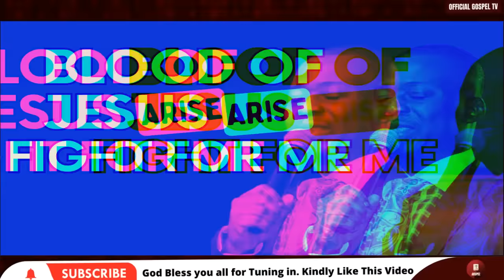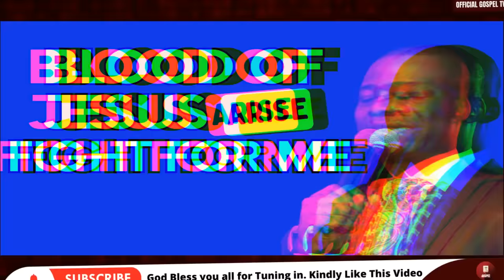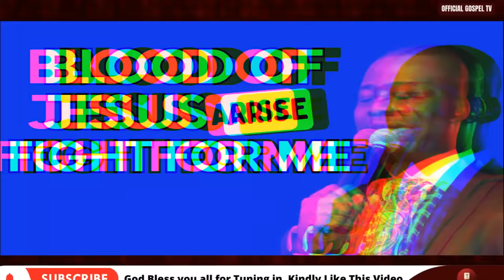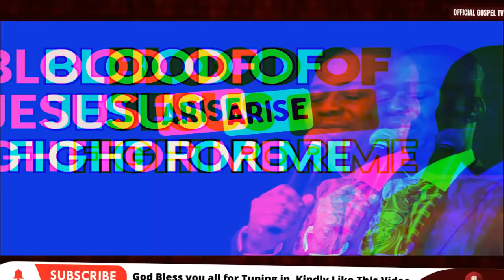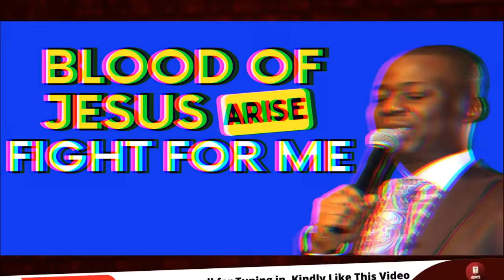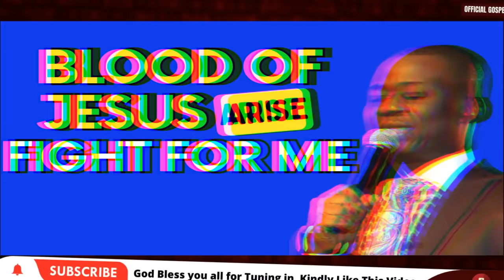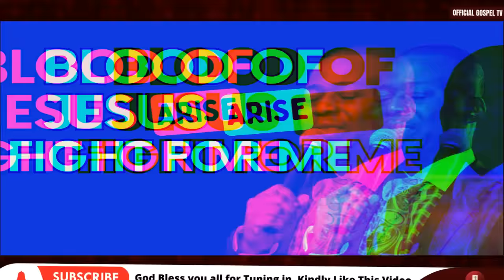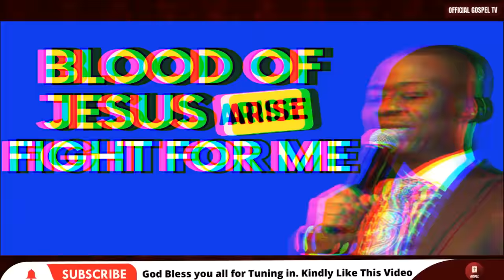BLOOD OF JESUS ARISE & FIGHT FOR ME NOW - DR D.K OLUKOYA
Dr. Dk Olukoya Sermon & Prayers Olukoya Midnight Prayers are deliverance prayers you Pray at Midnight, Morning, or every day at 12am. And your life will never remain the same again. These powerful midnight prayers have brought Accelerated Testimonies from breakthroughs, prosperity, healings, divine favor, deliverance from the strongman, and spiritual growth.

👋  SOCIAL MEDIA  👋

Official Gospel TV is a Religious Organization that Spreads the Gospel for Revival, Faith & Growth in the Spirit. We produce  Powerful Spiritual Prayers, Sermons & Messages to help Educate & Motivate Christians all around the World. Our Main Goal is Winning Souls for the kingdom through these Videos.

»» Video original and produced exclusively by Official Gospel TV

1)This video has no negative impact on the original works (It would actually be positive for them)
2)This video is also used for teaching purposes.
3)It is transformative in nature.
4)ONLY used bits and pieces of videos to get the point across where necessary.
4